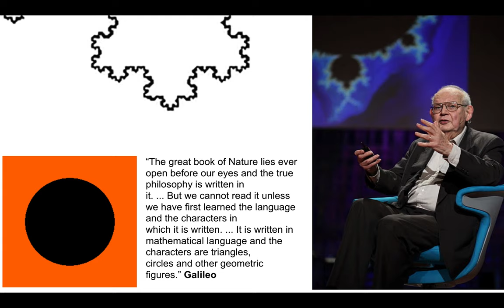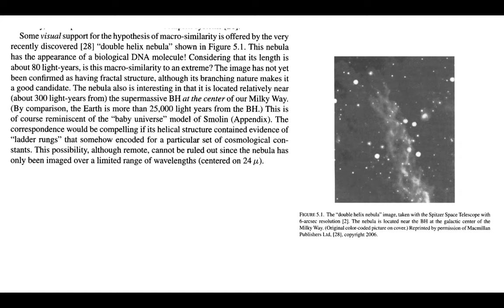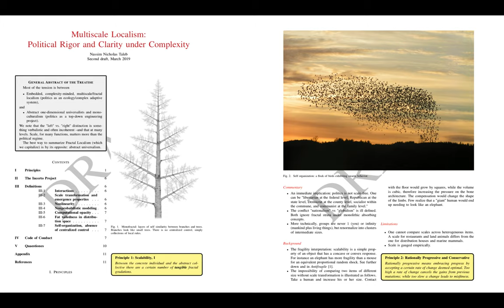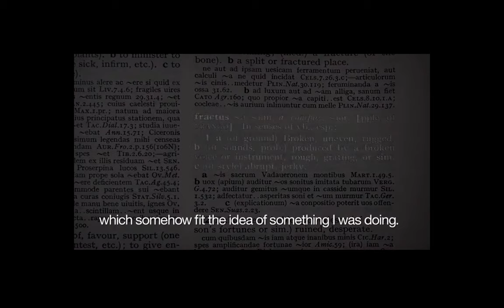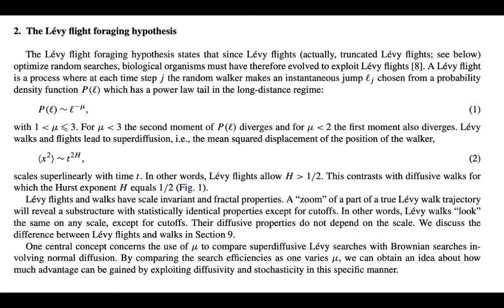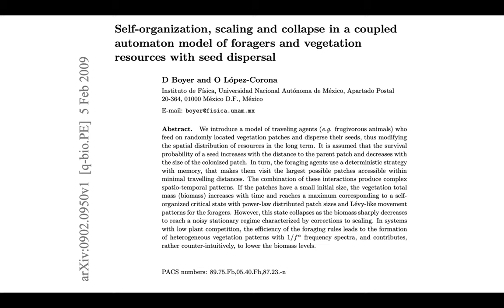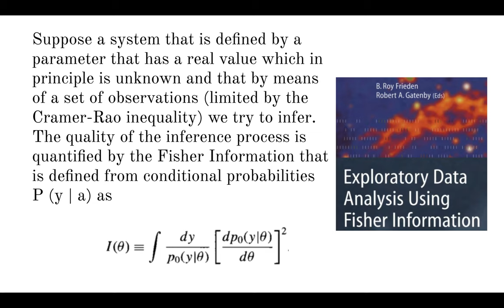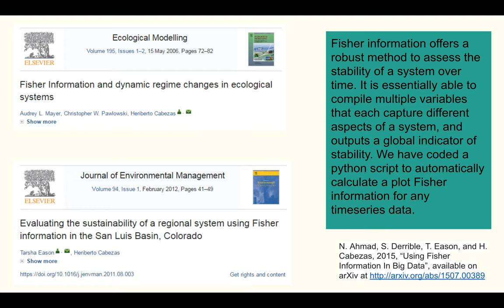07d Curso Complejidad en Ecología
Continuamos en el tema de escalas, hablando de vuelos de levy